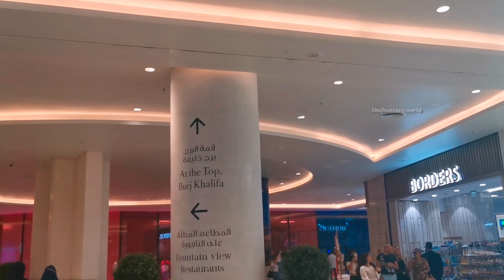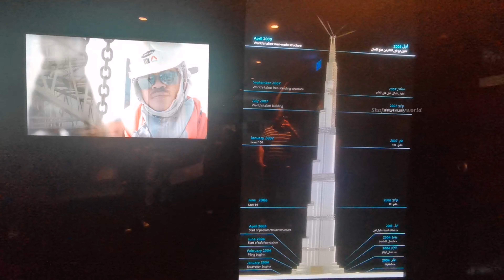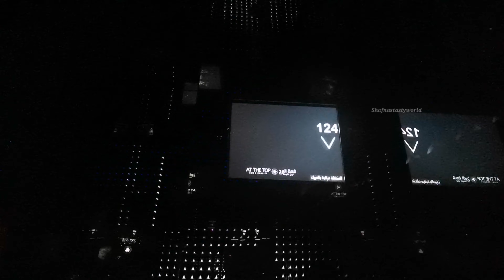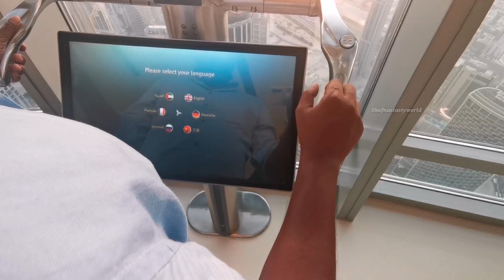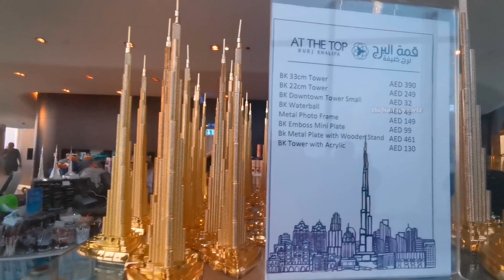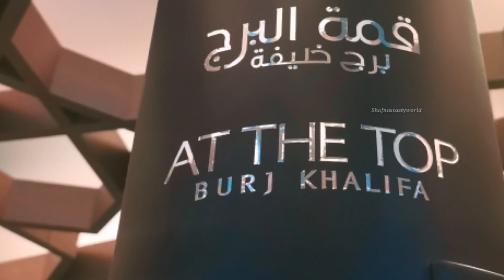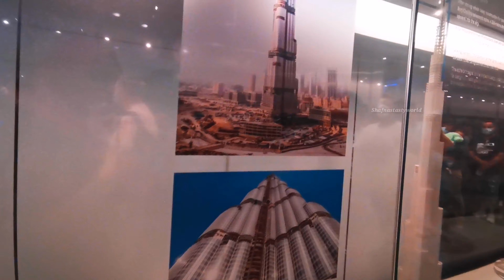Burk khalifa യുടെ മുകളിലേക്ക്.. കാണേണ്ടത് തന്നെ 👌🏻| Burj Khalifa Top Floor | Shafnas tastyworld